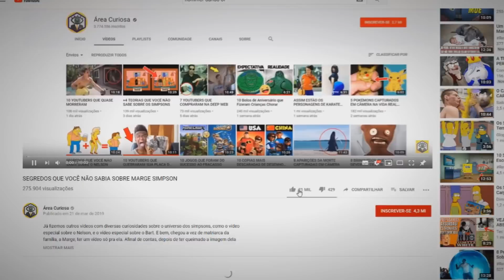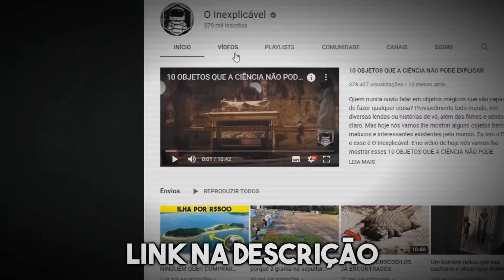10 VÍDEOS QUE NÃO RECOMENDO VOCÊ ASSISTIR